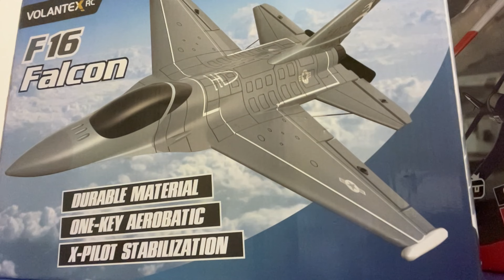遙控飛機原理說明